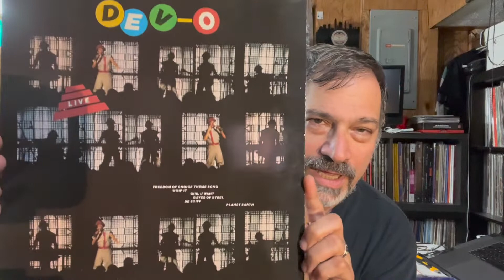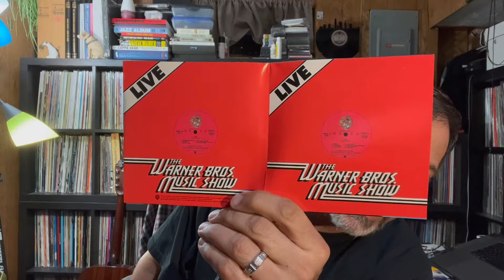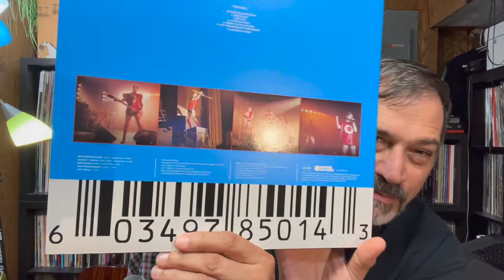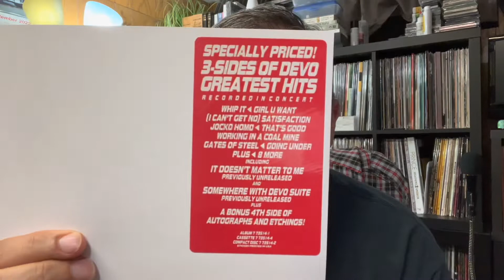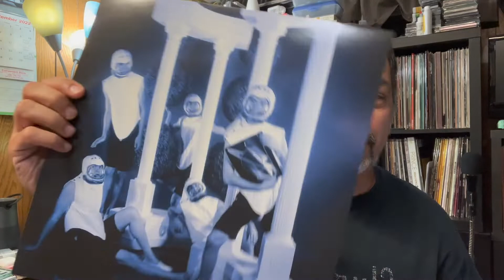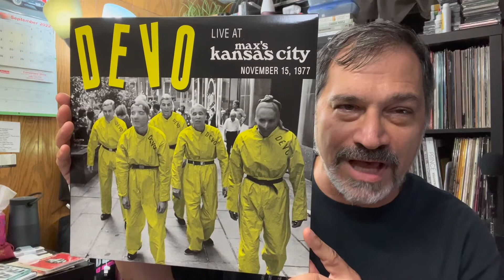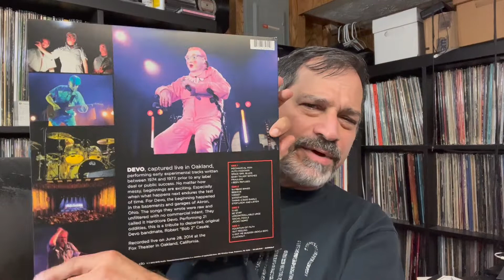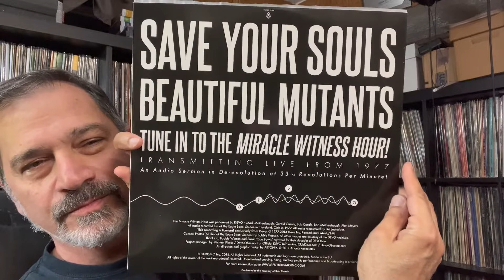DEVO Collection #2: Live Albums & CDs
The second video featuring my collection of one of my favorite bands, DEVO!
If you enjoy DEVO you must check out  @Michael Pilmer  aka Devo-Obsesso. He's a great guy and makes a lot of fun videos. His collection is the best in the world, I just want to showcase what I have.